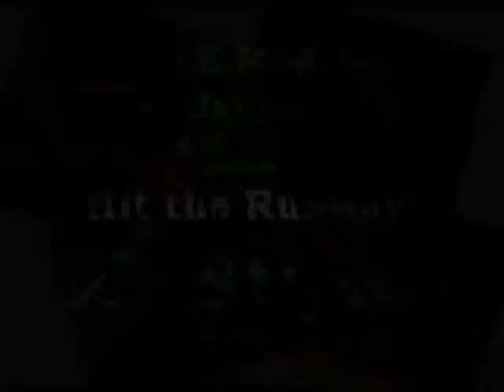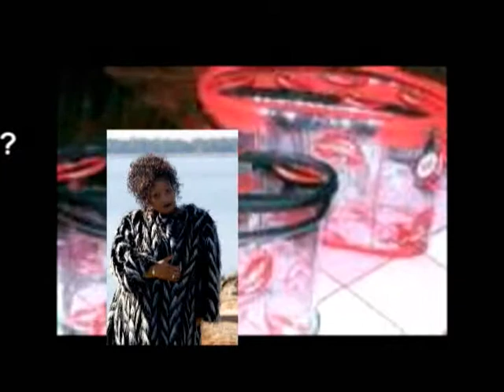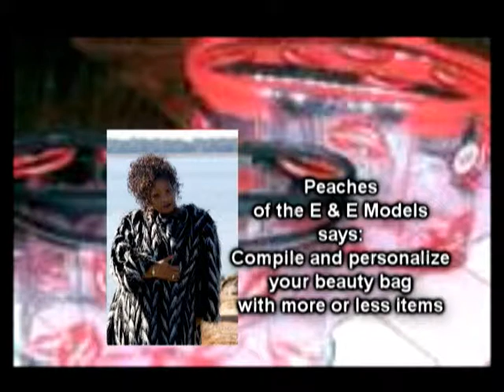Rita Mills Fashion Designer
Interview with Rita Mills and other E&E Models